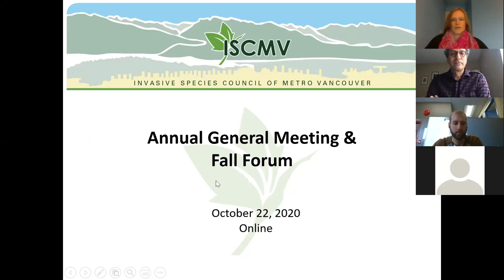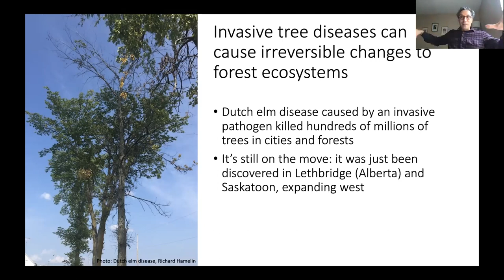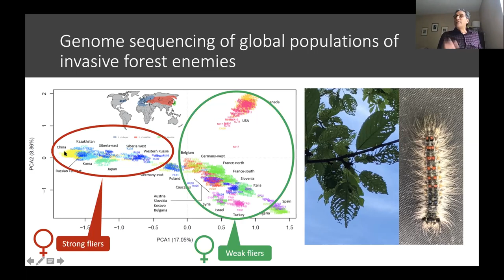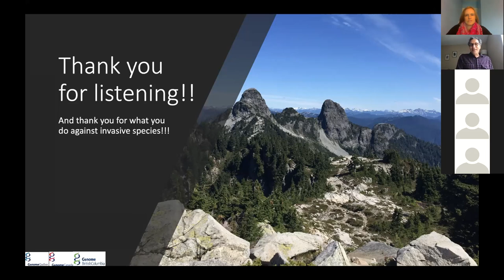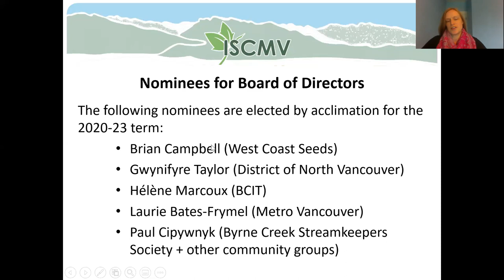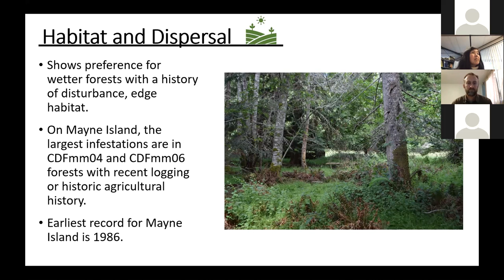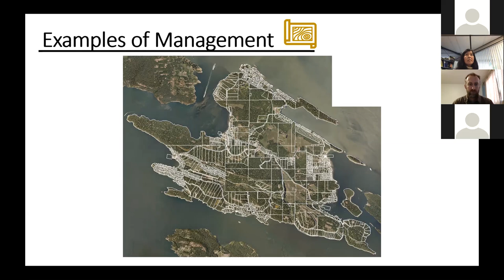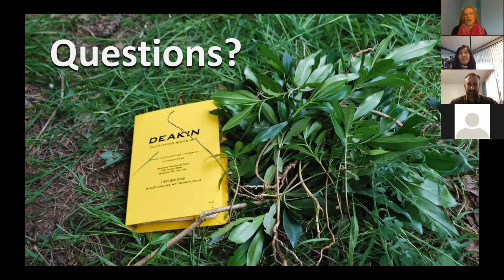ISCMV 2020 AGM & Fall Forum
The Invasive Species Council of Metro Vancouver (ISCMV) held an AGM & Fall Forum October 22, 2020.

1. Dr. Richard Hamelin presents on "Using DNA in real-time to detect forest invasive species".

2. ISCMV Annual General Meeting

3. Rob Underhill presents on "Management of Daphne laureola".